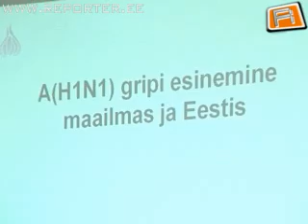gripitants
gripi tants